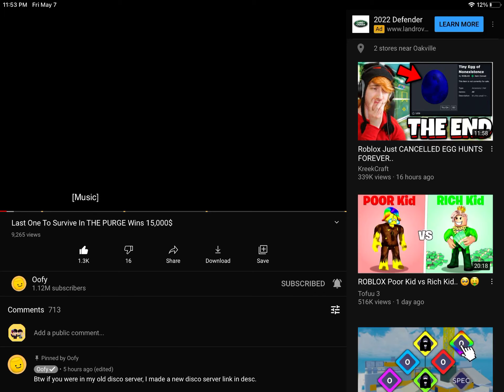I was in an Oofy video! Well, Kinda. (ROBLOX)